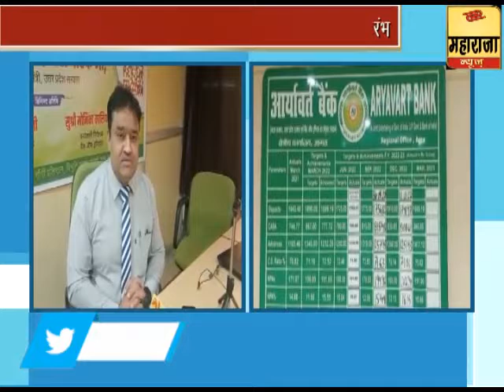Aryawat Bank- आर्यावर्त बैंक द्वारा एक विशेष योजना का किया गया शुभारंभ